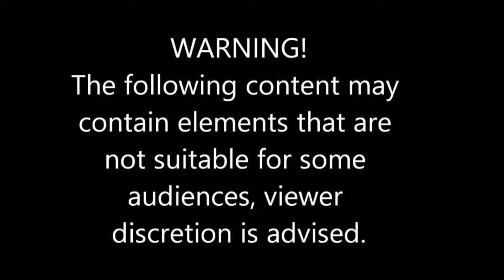dash cam video(compilation)